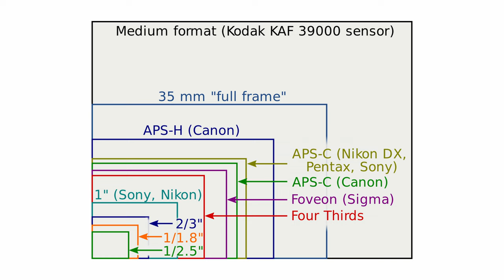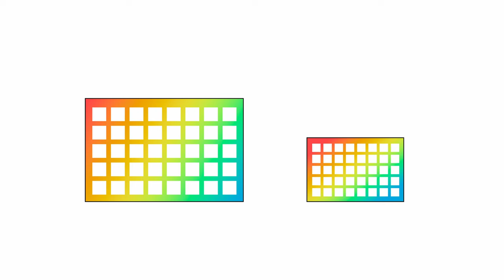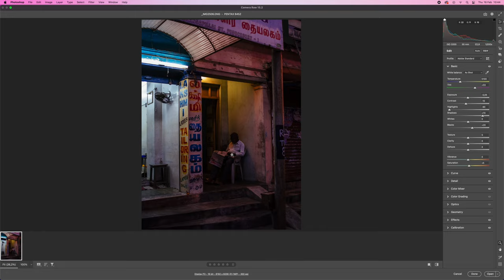BEST BEGINNER CAMERA for Photography in 2023: APS-C, Full Frame, Smartphone, Mirrorless, ...?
So many brands and even more cameras to choose from in 2023... but what is the BEST camera for YOU? What camera should you buy as a beginner? Aps-c, Full Frame, or just your smartphone? In this video, I show you what you need to pay attention to if you're planning to buy a new camera for photography.

MY GEAR ↓↓↓
Daily Camera
Most used vlog lens
Most used lens [Prime]

00:00 Intro
00:18 Nikon fanboys should really skip this...
01:04 Brands
01:47 Budget
03:17 mirror(less)?
05:03 Smartphone Photography
06:06 Sensor Sizes
09:17 Megapixels